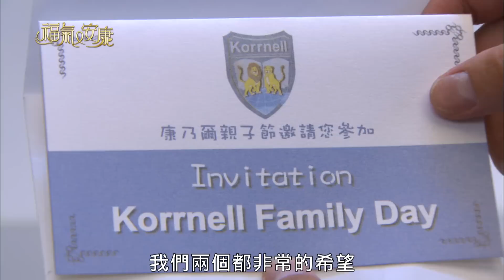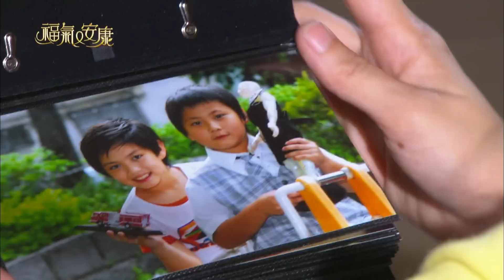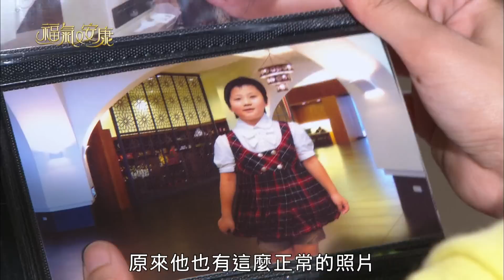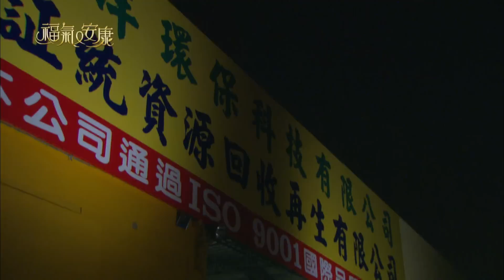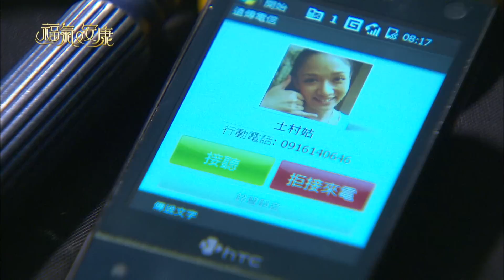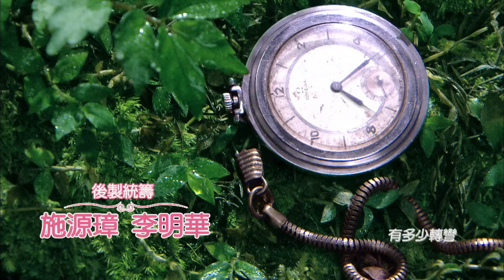福氣又安康 EP11 Easy Fortune Happy Life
謝福安－一個人如其名，期望全世界的人都能夠福氣又安康的善良女孩
卻繼承了奶奶的宿命，很滿足地與一家人過著拮据的生活。
奶奶過世後，將弟弟皮蛋養大成人、重建燒毀的老家，成了她唯一的人生目標。
遇上別有機心的愛情，到底『愛情』這帖藥，能喚醒惡魔王子的良心嗎？